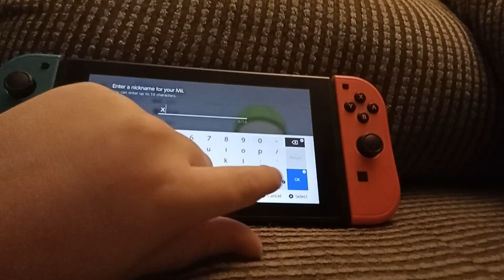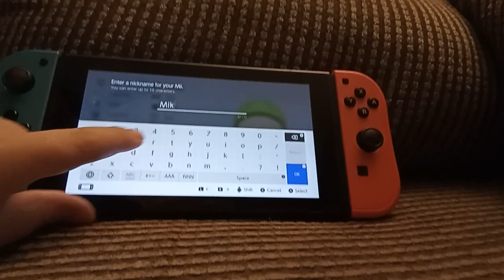How to make Mike from Make a Cake in Mii Maker